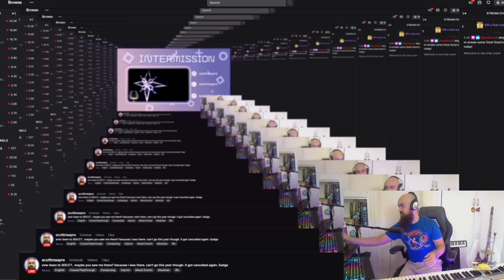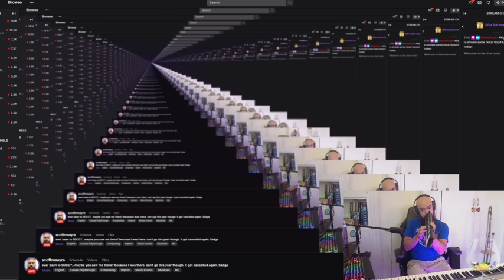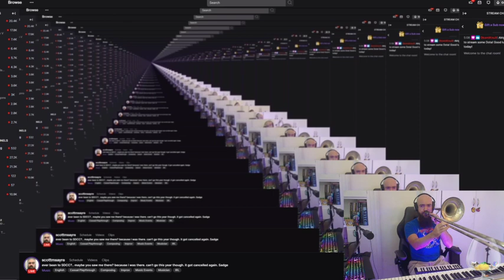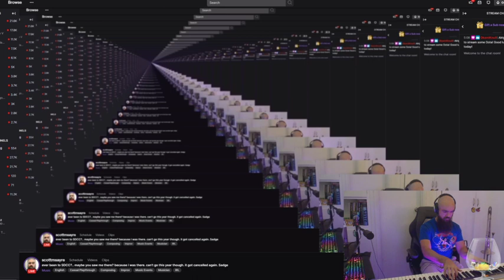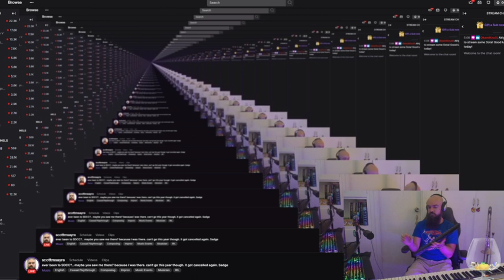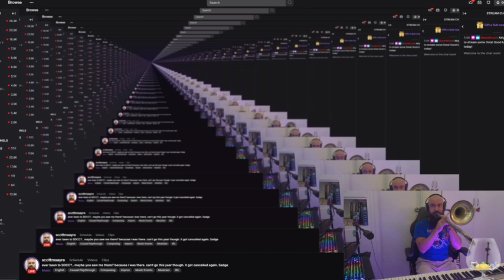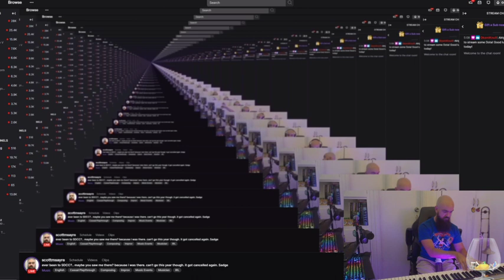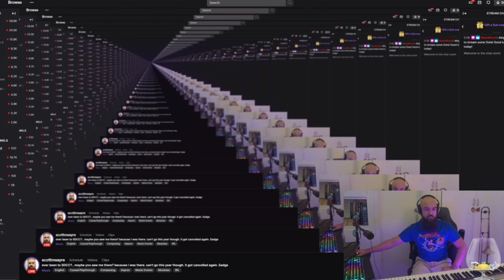Livestream Loop V.4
using the natural delay between broadcasting out and receiving back in through a web browser.
the infinite dimensions of time delay loaded with musical layers slowly shifting over time.